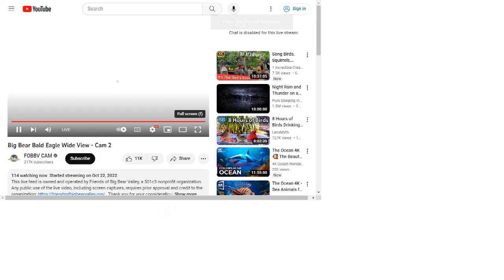Big Bear Bald Eagles 07/27/2023 05:39